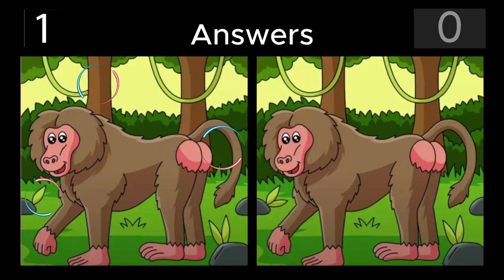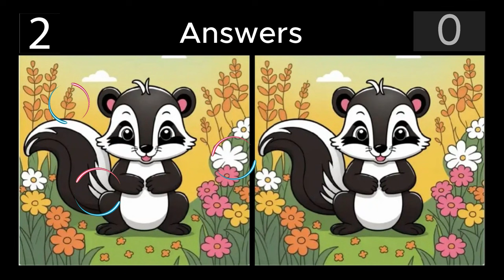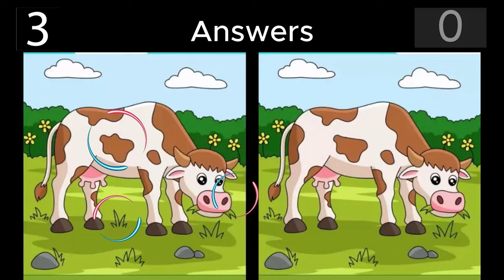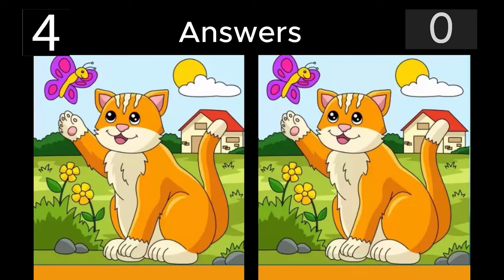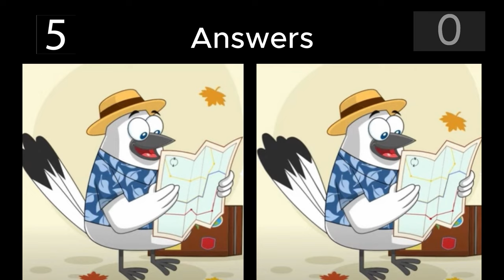Spot The Differences: Only 5% Genius Can Find The Differences. (#007)